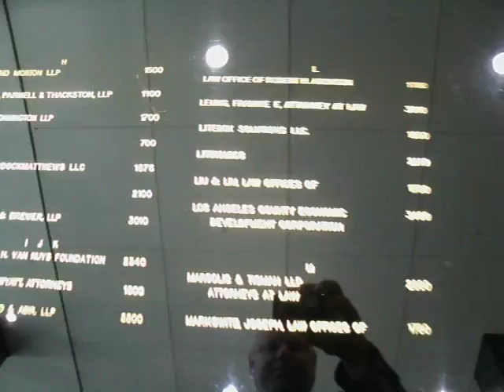F16 Arrival, Set-up, Carlos Interview (Arturo de los Santos, Freddie Mac)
Freddie Mac will not speak with Arturo de los Santos about changing his home loan. He can pay but they will not speak with him. Representatives of several activist groups, including Occupy the Hood LA, Occupy LA, labor unions, and foreclosure specialists set up shop in the lobby of the building housing Freddie Mac.